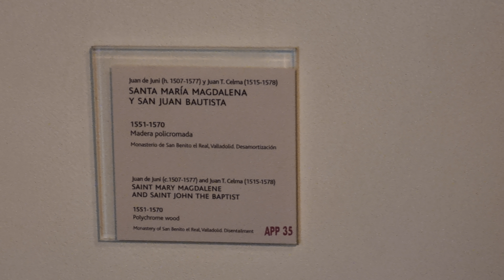Santa María Magdalena y San Juan Bautista. Colegio de San Gregorio. Museo Nacional de Escultura